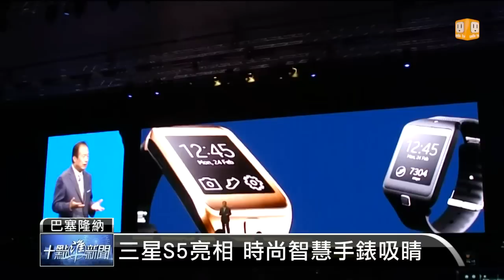【2014.02.26】MWC台廠秀新技術 手機大戰開打 -udn tv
2014全球行動通訊大會，在西班牙巴塞隆納舉行，吸引許多國際大廠也在當地展示最新技術。像是宏達電宣布推出新品Desire 816，主打中階市場，三星也發表高階旗艦新機GALAXY S5，吸引3C迷。完整內容 , FB , Twitter , G+